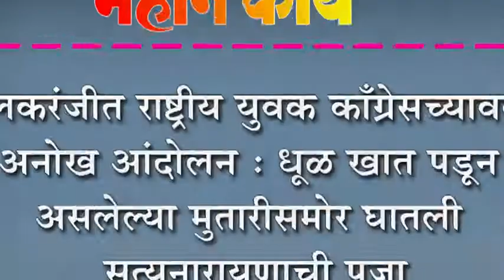इचलकरंजीत राष्ट्रीय युवक काँग्रेसच्यावतीनं अनोख आंदोलन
इचलकरंजीत राष्ट्रीय युवक काँग्रेसच्यावतीनं अनोख आंदोलन : धूळ खात पडून असलेल्या मुतारीसमोर घातली सत्यनारायणाची पूजा